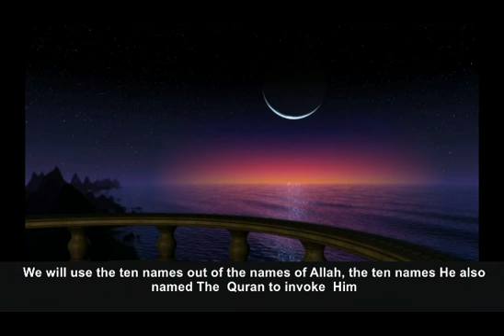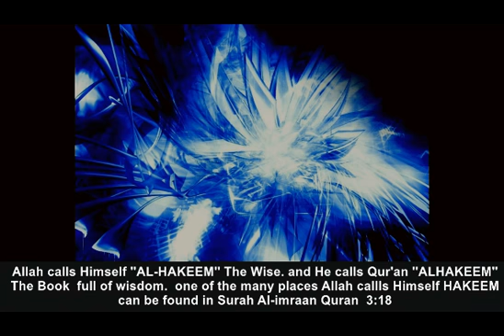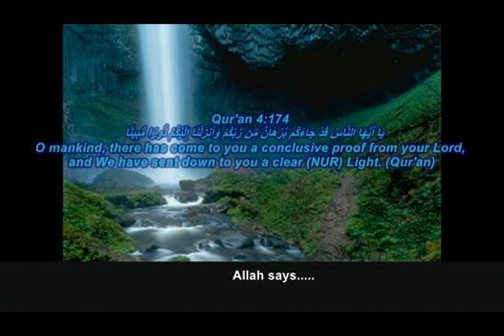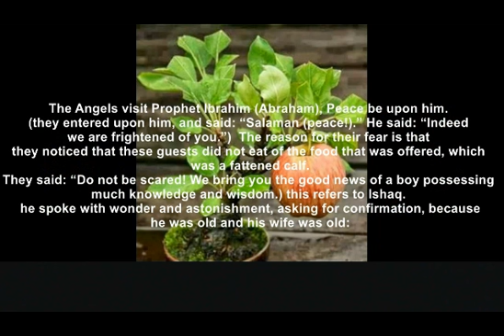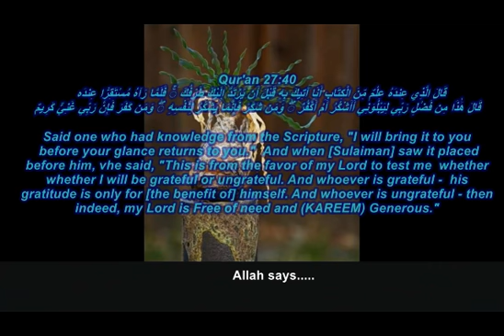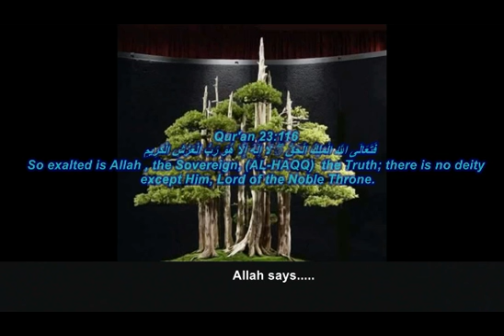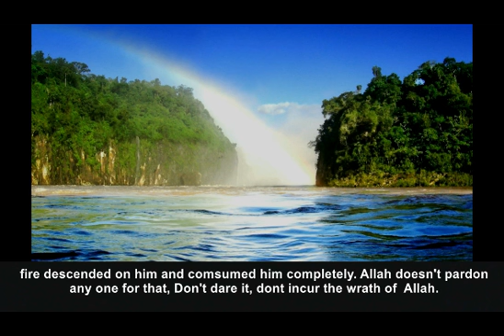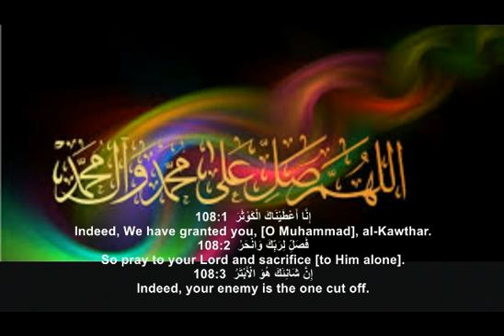Ten names of Allah and Qur'an by Shaykh Muslim Muqaddam Hussain. subtitled in English.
Yoruba Islmic lecture: ten names of Allah and Qur'an by Shaykh Muslim Muqaddam Hussain Akin ola, Grand Imam of Islahudeen missionary association and Khaleefah Shaykh Abdul Baaqi Muhammaad. [may Allah have mercy on Him] fully subtitled in English with a lot of interesting images.